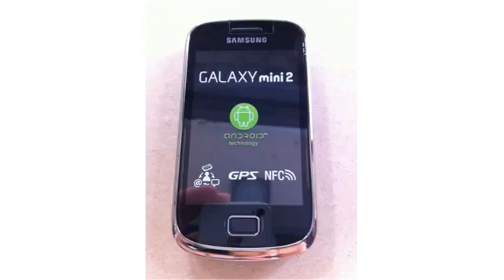samsung galaxy mini 2 s6500 price351